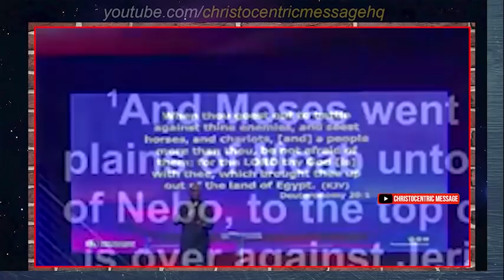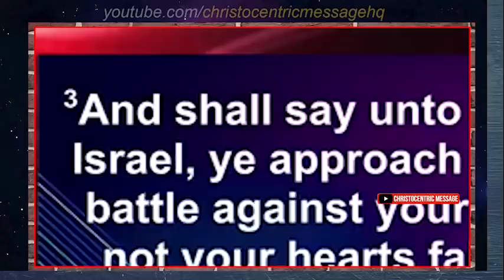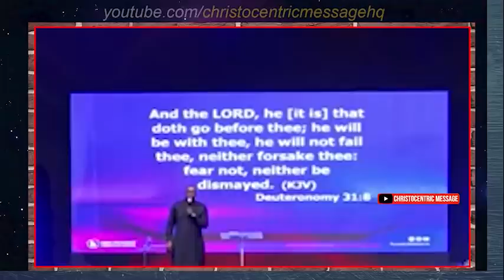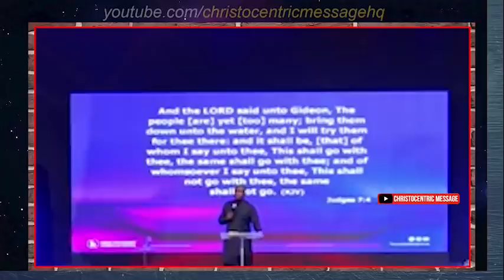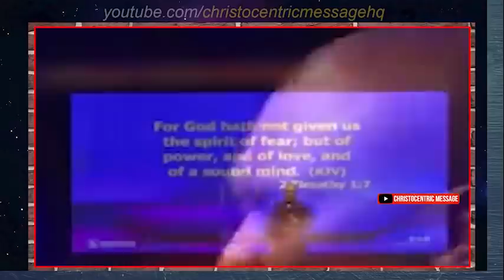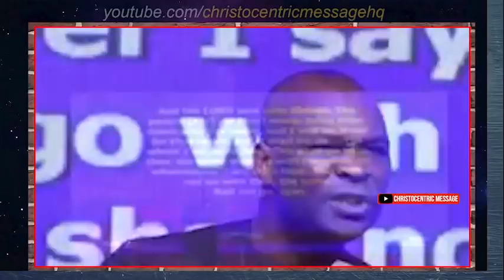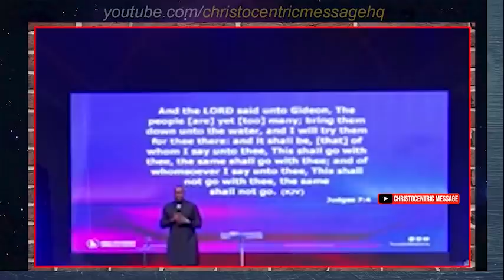APOSTLE JOSHUA SELMAN SHARED THIS HEART-FELT MESSAGE THAT GOT EVERYONE THINKING | Impact 2022